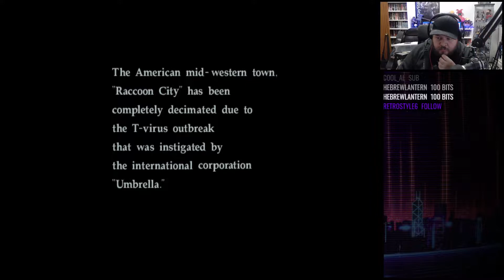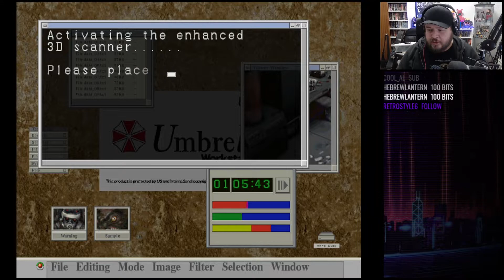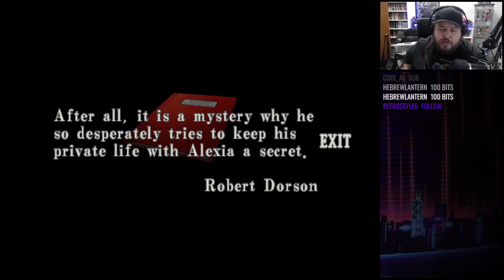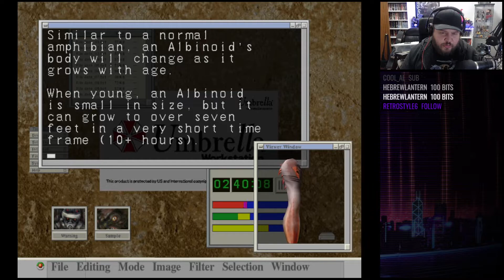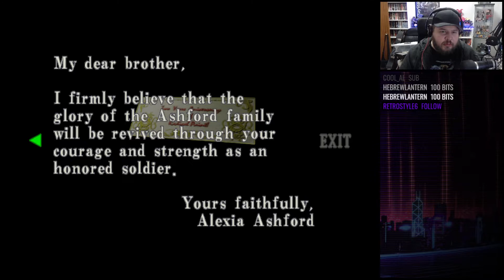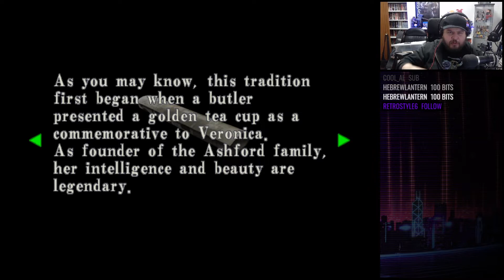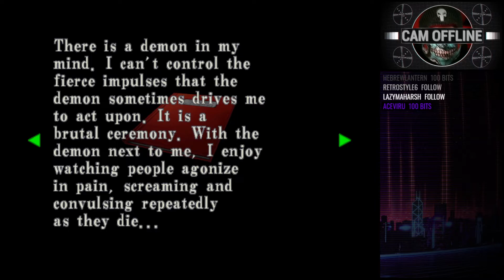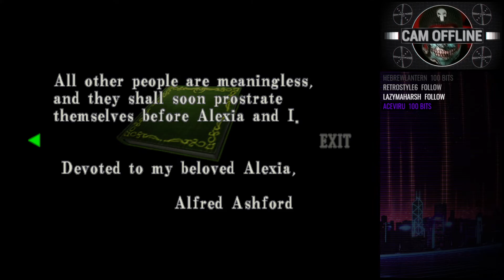Resident Evil CODE: Veronica X Disc 1 [GC] | Road to VIllage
This was played on emulator for the best possible picture quality. Of course, that means it died on me a whole lot. I tried the OG PS2 version from capture card at first but you couldn't see anything due to how dark it was. Also, the HD version on Xbox looked terrible. So, I cut out the parts where I had to replay sections to simply for watching.

One of my least favorite RE classic games, but still has some good stuff going on in it. Except Steve. Steve sucks. The Ashfords are pretty interesting characters and Alexia had potential to be one of the best bosses in the series, but she got done dirty.

Thank you for making it this far down and I hope to see you around :-D!